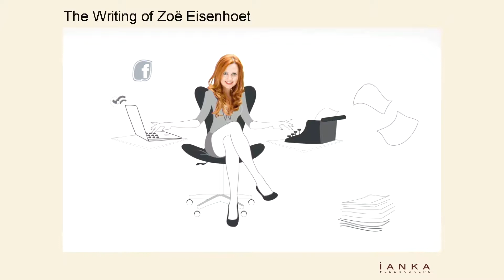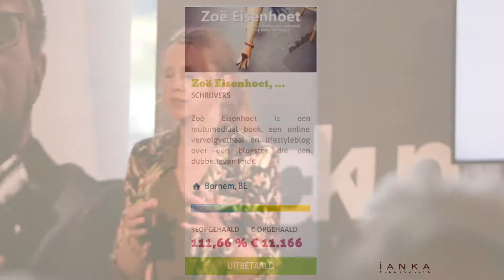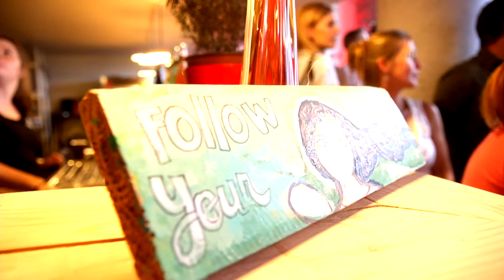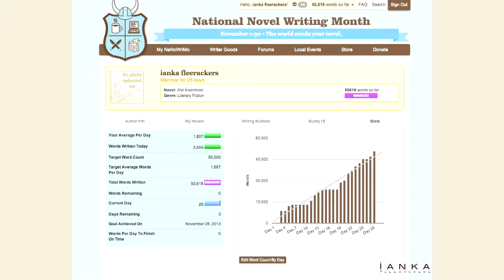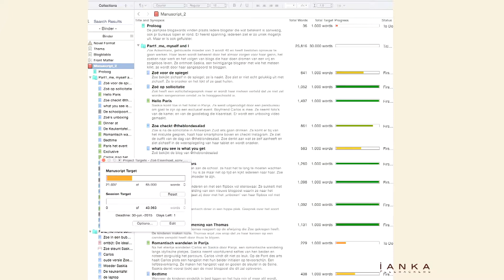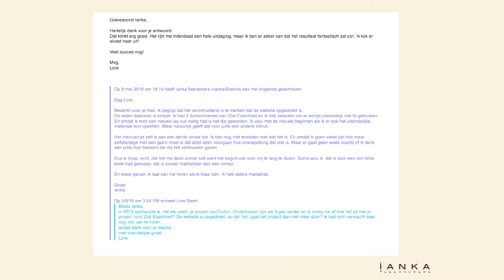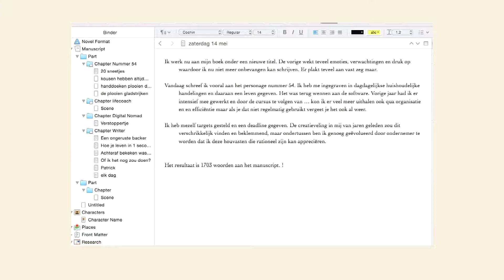ianka fleerackers - Keynote on Failing Forward (Fuck Up Night)